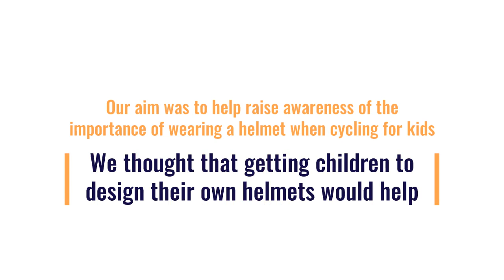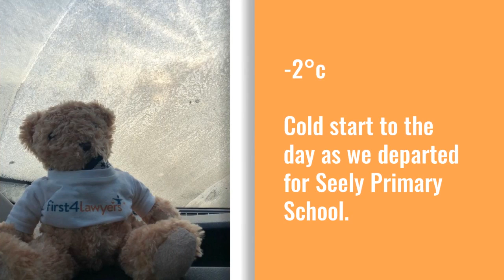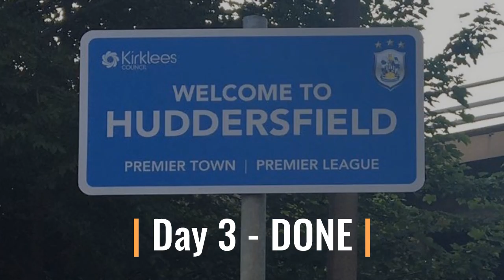Cycle Safety Tour 2018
This was our journey , as we travelled the country dropping off prizes to our well-deserving winners at their schools, from Wednesday 12 to Friday 14 December.